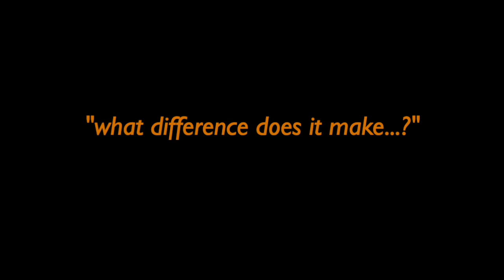CHA Building Community Black History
Every facet of American life has been influenced by Black History, according to  Dr. Edlin Veras, Visiting Assistant Professor of Sociology at Swarthmore College. And although social problems persist, Veras is hopeful that contributions of Blacks will become more recognized in educational settings. He joins CHA Executive Director, Steve Fischer and Ulysses Slaughter in this third segment of Building Community called “Why do we need Black History Month?”